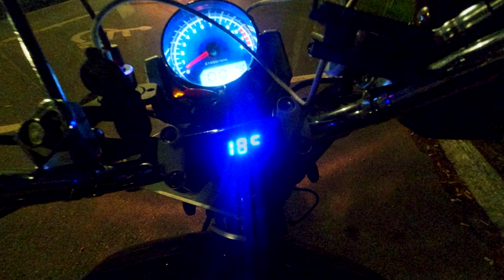Motocyklem wkoło Bałtyku 🚢 Sztokholm 🇸🇪 (7) 🏍️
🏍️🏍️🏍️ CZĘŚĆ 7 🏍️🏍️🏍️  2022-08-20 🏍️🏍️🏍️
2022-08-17 Wyjechałem w podróż motocyklem przez 🇵🇱 Polskę, 🇱🇹 Litwę, 🇱🇻 Łotwę, 🇪🇪 Estnonię, 🇫🇮 Finlandię i 🇸🇪 Szwecję okrążając Morze Bałtyckie. Tak naprawdę nie wiedziałem dokąd dojadę i na co pozwoli mi motocykl Barton 125 Classic oraz mój upór. Trochę przygody, trochę przetrwania i trochę wyzwania, będzie tu wszystko. Ale dałem radę pokonać więcej niż się ośmielałem.

Trochę statystyk całej podróży:
🏍️ 2800 km łącznie
🏍️ 2060 km motocyklem
🏍️ 740 km 3 promami
🏍️ 6 dni podróży
🏍️ 4 noclegi (tak, jedna noc bez snu)
🏍️ 2 nowych przyjaciół z Finlandii (Tervehdys teitä, Benjamin ja Jukka)
🏍️ ok 2000 zł wydane (paliwo 450, promy 800, jedzenie, magnesy i wejściówki reszta)

Rozdziały:
0:00 Co będzie w tym odcinku...
0:25 ➡️ Intro
0:44 Dopływam do Sztokholmu
2:26 Dlaczego Szwedzi mogą podglądać budowy
3:55 Przejażdżka po Sztokholmie
4:41 Zwiedzanie Sztokholmu
11:04 Kilka nocnych zdjęć
11:55 Upadek motocykla
13:40 Jadę szukać noclegu
15:25 Rozbijam obóz na nocleg
15:44 ⬅️ Outro

Motocyklem wkoło Bałtyku 🚢 Sztokholm  🇸🇪  (moto-vlog 7) 🏍️
🏍️ Daleka podróż motocyklem 125 cm3. Motocyklem na dziko.

OPIS DLA WYSZUKIWAREK:
Podróż motocyklem, spanie w namiocie, spanie na dziko, na dziko motorem, park4night, znajdowanie miejscówek na dziko, na dziko najlepiej, na dzikusa, nocowanie w namiocie, motocyklem przez Świat, czy motocyklem 125 cc można jechać daleko? Motobanda. Świat motocykli. Jaki motocykl 125 cc wybrać? Chopper 125 cm3. Motorem w podróży. Malina - motocykle. Barton Classic 125 daleka podróż, motocykl chłodzony powietrzem, jak daleko można jechać motocyklem 125 cm3? Trip motocyklem. Podróże na 125cm3. Najlepszy motor 125cm3. Prom. Jakie atrakcje są na promie? Prom z Finlandii do Szwecji.